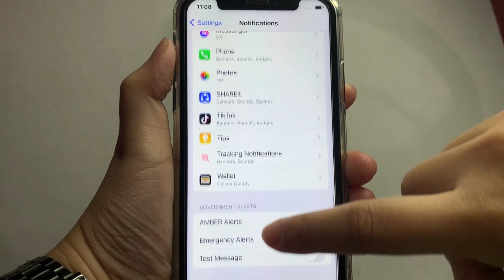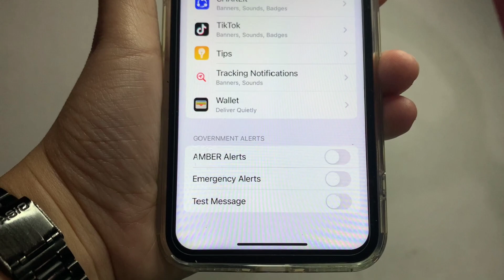How to turn on or off emergency alerts on iPhone X | Government alerts | Notification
Do you want to turn on or off emergency alerts on iPhone X mobile phone.

Thanks...